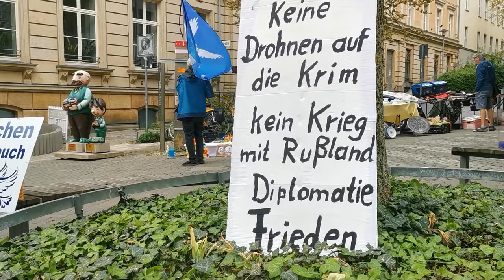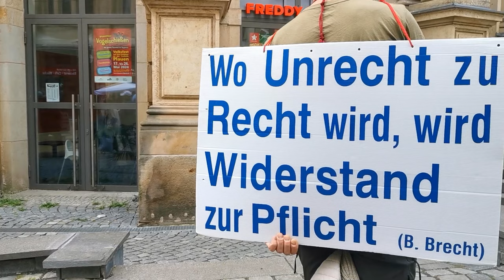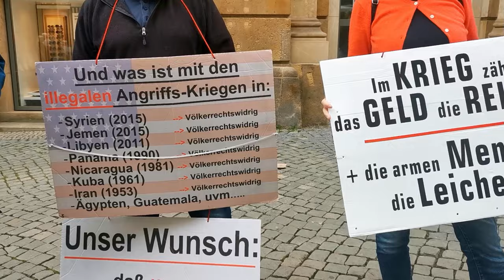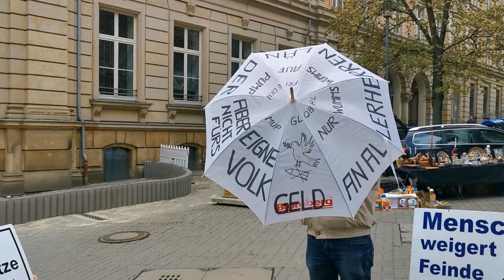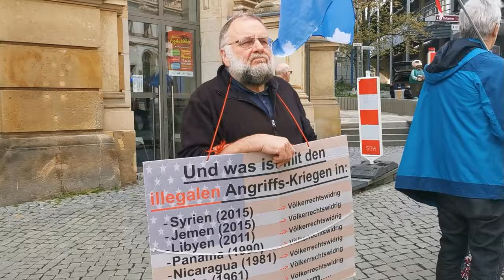Mahnwache für Frieden und Freiheit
Plauen am 4.Mai 2024
Danke an Das Nackte Niveau von Milena Preradovic